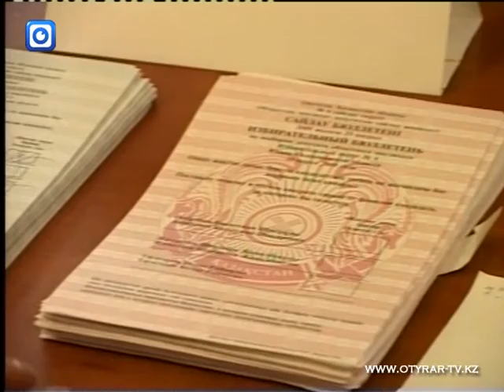Подготовка ко внеочередным выборам в Казахстане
Первая половина января 2012 обещает быть нескучной. Сразу в один день, 15 января, нам предстоит избрать депутатов в городские, областные маслихаты и Мажилис Парламента.